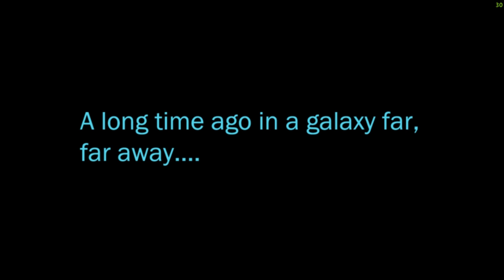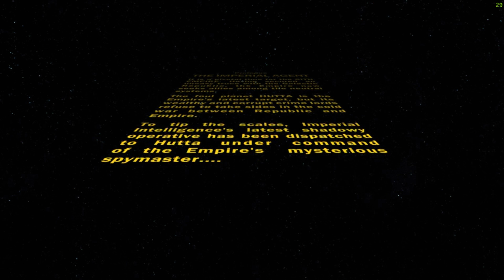Imperial Agent Prologue Cutscenes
The beginning of the Imperial Agent story with my character Ruseek Qaheek.

In the slums of Nal Hutta Ruseek Qaheek is sent by Imperial Intelligence to impersonate "The Red Blade" and infiltrate Nemro the Hutt's Palace to orchestrate an alliance with the Empire.

This video contains only cutscenes edited from the game STAR WARS: The Old Republic. It includes only the essential story parts while cutting out all unnecessary parts such as exploration, grinding, menu/loading screens etc. The end result is allowing you to enjoy the story of STAR WARS: The Old Republic.